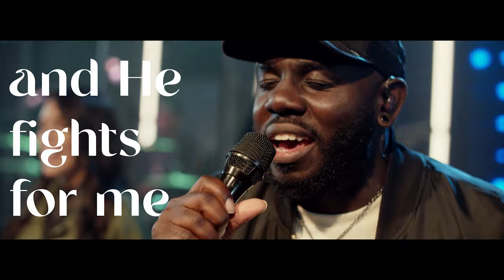10,000 Armies | Influence Music & Jonathan Traylor | Live at Influence Church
Official Live Video for "10,000 Armies" featuring Jonathan Traylor by Influence Music.

Voice of many. Voice of One.  // SØLI DEØ GLØRI₳

LYRICS
I march into battle
No doubt in my mind
That My God is with me and victory is mine
I'll dance in the shadow of my enemy
‘Cause God is my champion and He fights for me
God is my champion and He fights for me

CHORUS
Bigger the battle
Greater my faith
There is no giant
You cannot slay
You're strong than 10,000 armies
You're stronger than 10,000!

VERSE
No weapon against me will prosper or stand
‘Cause I got a promise from the Son of man
I throw off my armor and raise up my hands
I know my God and I know who I am

CHORUS

BRIDGE
Tell every giant - get out my way! (Repeat)